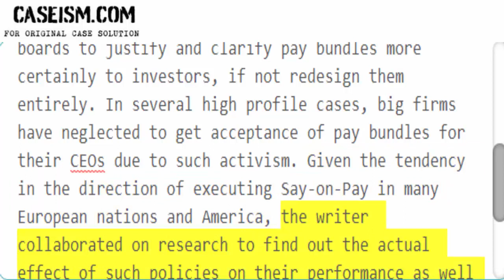The Real Value of Say-on-Pay Case Solution & Analysis Caseism.com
This Case Is About The Real Value of Say-on-Pay Case Solution and Analysis

Get Your The Real Value of Say-on-Pay Case Solution at Caseism.com